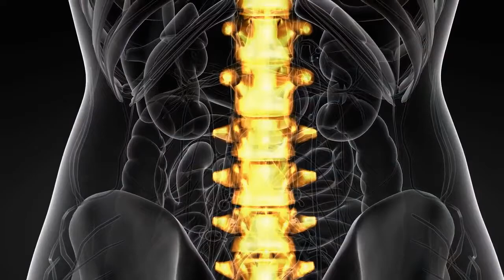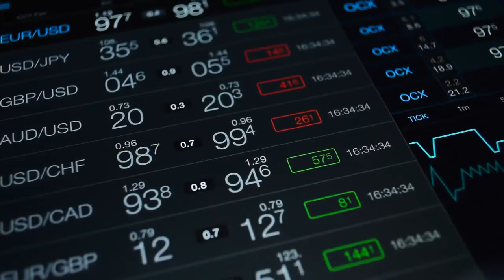PPT Monster Coupon Code | PPT Monster Discount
PPT Monster Coupon Discount Code bundle, thousands of top quality, pro designed and easy to edit PowerPoint templates in tons of different niches and categories.

Grab access to all our previous quality best selling graphic, video & print ready products in one monster bundle!

From video marketers, social media marketers, to offline consultants, PPT Monster has something for everyone!

With PPT Monster Coupon Discount Code you need no design skills, and no photoshop experience is required… you can easily edit all these templates using just microsoft PowerPoint!

Now you can sell a ready-to-go, easy to fulfill service to real estate agents that will explode views to their properties and help sell more houses!

Businesses are desperate for quality Social Media Graphics and they need your help… Now you can be their Pro Designer to the rescue.

High-quality visuals are vital to the success of any business today. Customers and prospects are attracted by well designed graphics and attention grabbing videos.